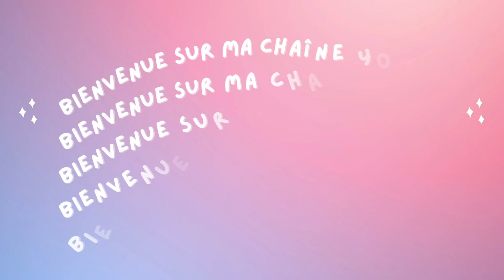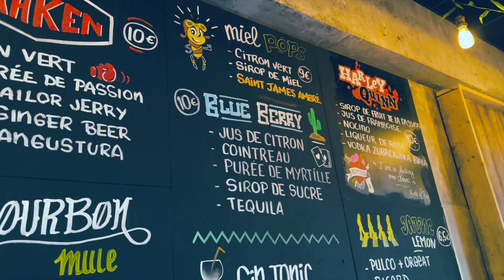J'AI RECALÉ ZIDANE !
Hola !
Aujourd'hui je vous retrouve pour un TOUT NOUVEAU CONCEPT !!!🥰
Un concours d'anecdotes mélangé à qui est l'imposteur ça vous parle ??? Non ? C'est normal! j'ai copié deux concepts pour inventé le miens.😂
Je pense que le mieux, c'est que vous allez voir directement la vidéo pour comprendre.

-Compte Instagram et adresse du bar/restaurant:
 Adresse : 8 Place Oscar Niemeyer, 76600 Le Havre

Participants:
- Valentino / artiste peintre : @amedeoartgallery
-Thomas /photographe : @tall.guyys
-Arthur / Barman et alternant au dispensaire vert : @_arthur.bride_

▹ MONTAGE & EQUIPEMENT
‣  Final Cut Pro X sur iMac & MacBook Pro
‣ Filmer avec le Canon M50 Mark II et l'iPhone 14 pro Max
‣ Micro cravate Synco

▹Prénom ? Mélody
▹Compte instagram? @_melodymood_
▹Mon âge ? 24 ans ( 14 avril 1998, vive les béliers ! )
▹Habite en France, Normandie

♥ Bonne vidéo ! 🥰🎥